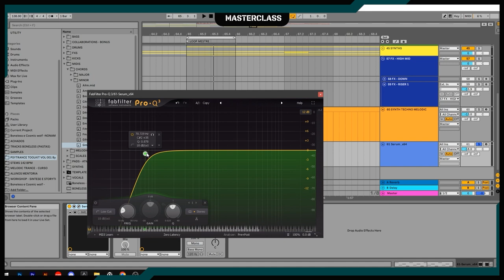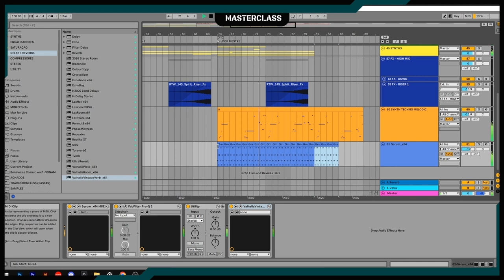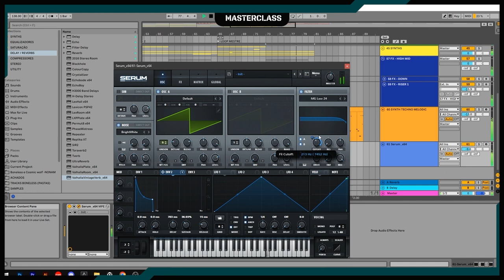HOW TO MAKE MELODIC-PROG: ARPEJO [SERUM]